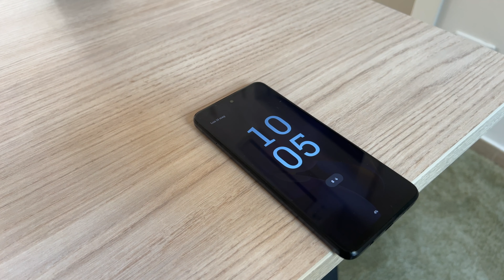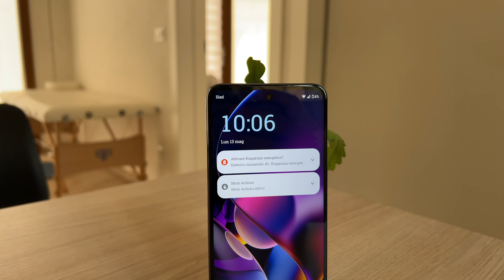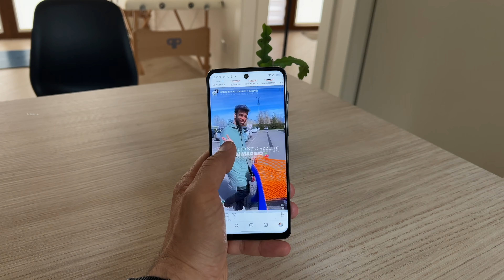COME FA A COSTARE COSI' POCO? Motorola Moto G54 E' BEST BUY ASSOLUTO!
COME FA A COSTARE COSI' POCO? Motorola Moto G54 E' BET BUY ASSOLUTO!

prezzo amazon

Ripeto: come fa a costare così poco? Questo Smartphone Android Moto G54 è sorprendente! assolutamente un best buy per il prezzo che costa!

Scopriamolo assieme!

👇🏻Cosa uso per montare video👇🏻
MacBook Pro 16
iPhone 13 Pro
Dji Ronin-SC
LG 4K 27"
Edifier RT1280